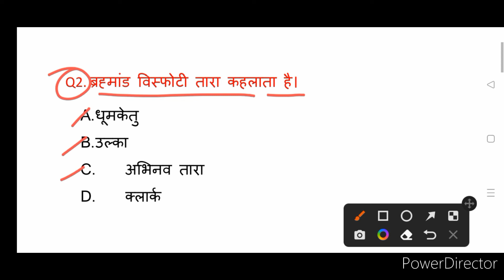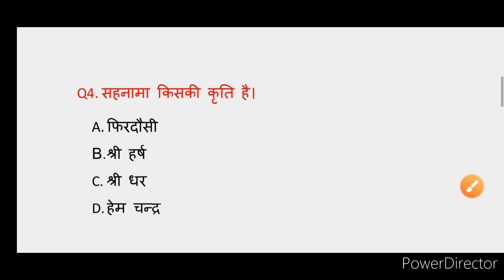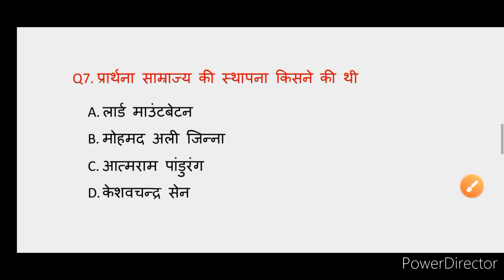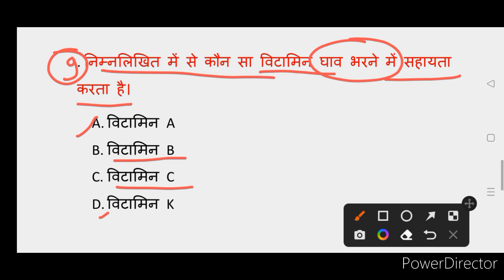video|Delhi republic head constable ministerial|online classes 2022//previous year 2021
Delhi police 🚨🚓 head constable ministerial//online classes 2022/previous 2021 paper

Delhi police 🚨🚓 head constable ministerial/online classes 2022/raj kartik sir

Delhi police 🚨🚓 head canstebale//online classes 2022//previous year 2021//raj kartik

delhi police he'd canstebal|preview year paper |DELHI POLICE HCM|up classes Ghazipur|RAJ KARTIK|

GK GS question paper SSC exam
 new Delhi police paper set 2022
Delhi police he'd canstebal paper set
 UP classes Ghazipur
UP CLASSES GHAZIPUR

 UP classes Ghazipur
UP CLASSES GHAZIPUR

 UP classes Ghazipur
UP CLASSES GHAZIPUR

 UP classes Ghazipur
UP CLASSES GHAZIPUR

 UP classes Ghazipur
UP CLASSES GHAZIPUR

 UP classes Ghazipur
UP